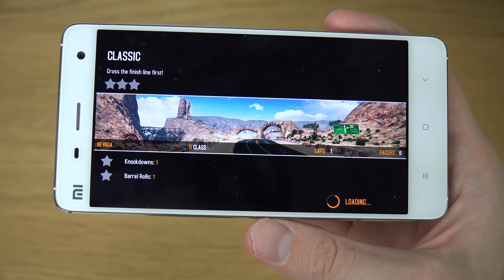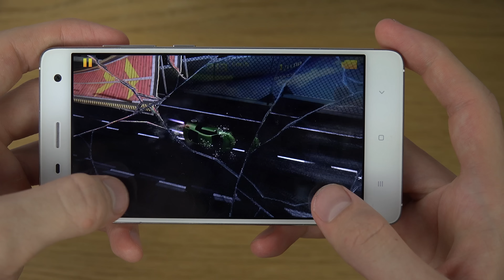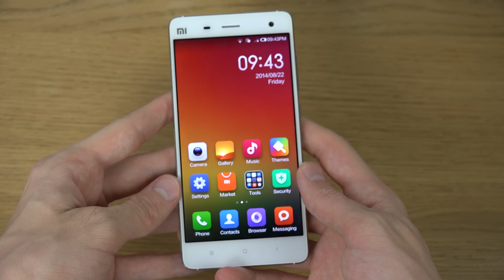Asphalt 8 Xiaomi Mi4 4K Gaming Review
Xiaomi Mi4 - Gaming Performance Review

Do you want your own special iOS / Android app review?

Or do you want your own tech product review?